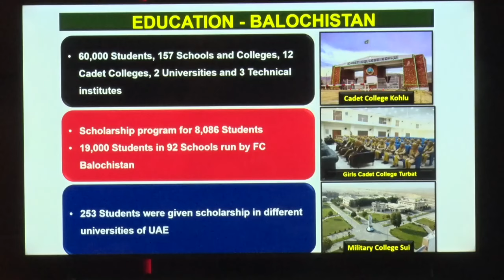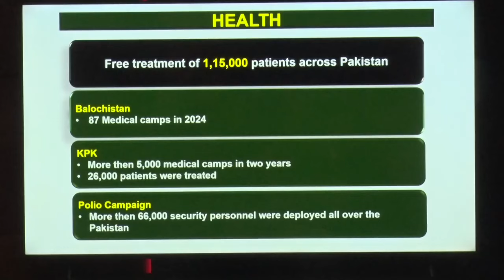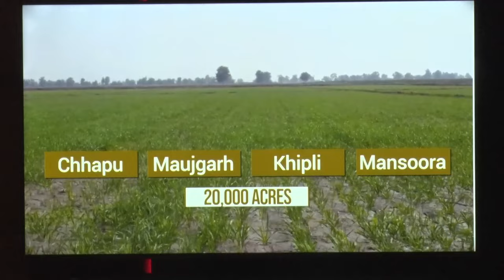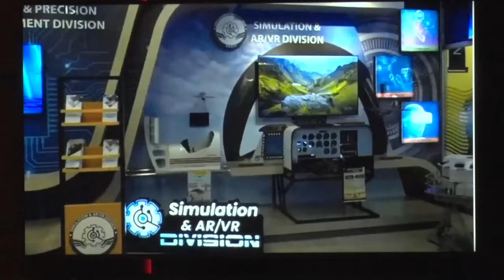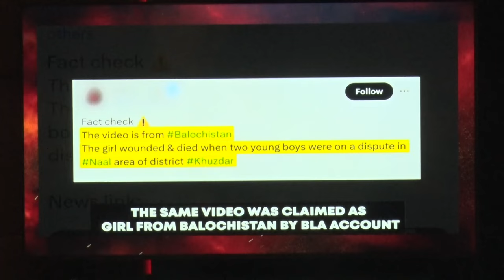DG ISPR MEDIA TALK | 5 Aug 2024